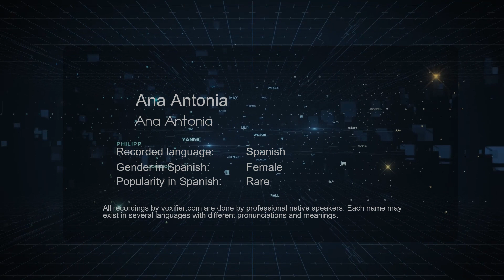How to Pronounce Ana Antonia (Ana Antonia) in Spanish - Voxifier.com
This is the Spanish pronunciation, gender, and phonetics recording of the name Ana Antonia (Ana Antonia). The same name may exist in other languages with different pronunciations. Check the meaning of name along with other possible pronunciations or similar names for free Voxifier uses the help of expert linguists to simplify pronunciations by replacing some special sounds with sounds more commonly available across all languages.